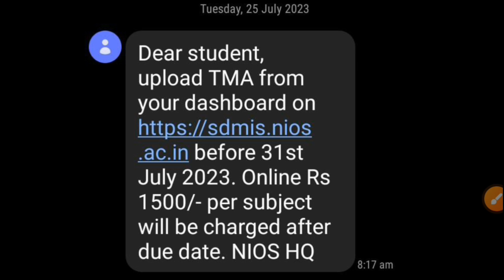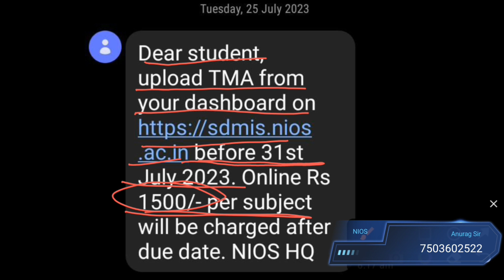NIOS New Update | 25 July 2023